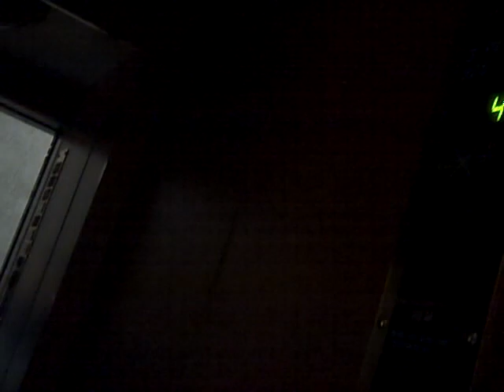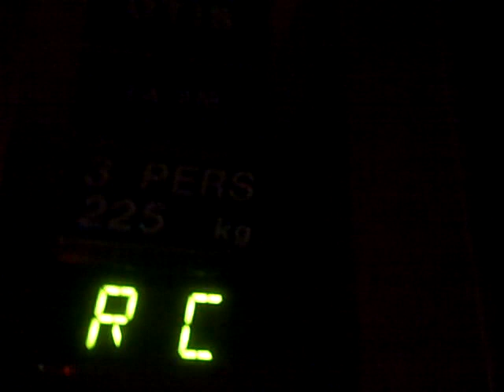Dark Otis Traction Elevator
SERIAL NO: LA 216.
APOLOGIES IF THE LIFT IS DARK, THE BULB'S BROKEN